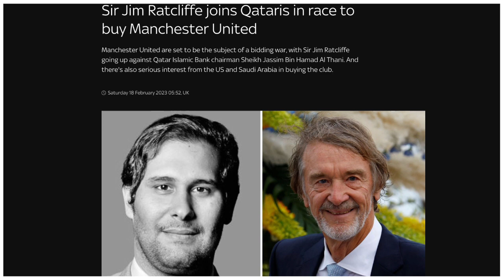Qatari Government To BUY Manchester United. National Security Risk!